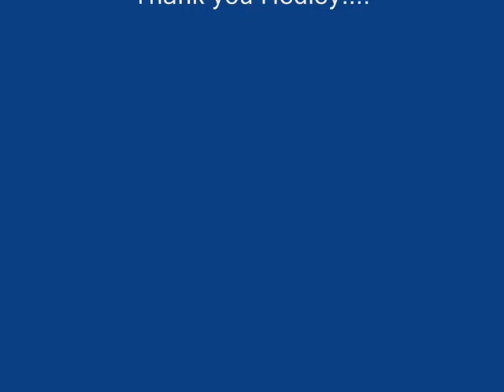Hedley concert at the ACC toronto 2012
Me, my best friend Karolina, and my sister Laura went to see a Heldey concert in March 2012! Here are a cople clips from the concert. Cha Ching, Hot mess, and Perfect, three of our favorite Hedley songs!